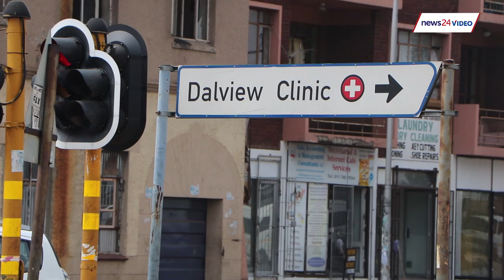Dad clings to twins; keeps them from drowning in flooded underpass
Sharlene Rood, News24

Johannesburg - A couple from Brakpan and their 8-month-old twin boys narrowly escaped drowning in a flooded subway in Brakpan during a freak storm.

Jeff Bekker and his wife Erika were driving home after picking up twins Caleb and Liam from daycare at about 19:45 on Monday February 13 when Jeff noticed the water in the subway.

“It was raining profusely but I saw that I wouldn’t be able to drive through. I tried braking, but the car slid on the mud and sludge and we were pulled into the subway,” Jeff said.

“The water started seeping into the vehicle. My priority was just to get out so we could get the babies out.”

He managed to escape through his open window and with some effort he was able to free the twins. Jeff clung to them both with one arm, desperately trying to keep their heads above water.

While holding on to the twins he tried to force open a door for Erika, who was still trapped in the Volkswagen Polo, but his efforts were unsuccessful.

“I had to make a choice, whether I’m going to leave her, because I couldn’t reach her, or am I going to leave the twins, let them go and save my wife.”

“That was the hardest choice that was ever put in front of me,” Jeff said.

Erika eventually escaped through the passenger window. By this time the car was completely submerged under the water.

"There were times when I had to stand on the roof of the vehicle just to try and get some leverage to stay above water,” said Jeff. At one stage he could no longer feel the Polo under his feet.

CAS Towing employees lowered a winch cable into the subway and managed to pull the family to safety.

“I’ve never seen so much water in Brakpan,” said Boeries Venter, operations manager at CAS Towing. He rushed the family to the Life Dalview Clinic in his tow truck.

"They put their lives at risk to save us, we will forever be grateful," said Jeff.

Caleb and Liam were treated for a lung infection and have since been released from the clinic. They are expected to make a full recovery.

Erika says she hasn't had much sleep since that Monday.

"The incident keeps replaying when I close my eyes."

Meanwhile Jeff says he considering legal action against the municipality for its failure to maintain storm water drains. He will be meeting with his lawyer in the coming week, he says.